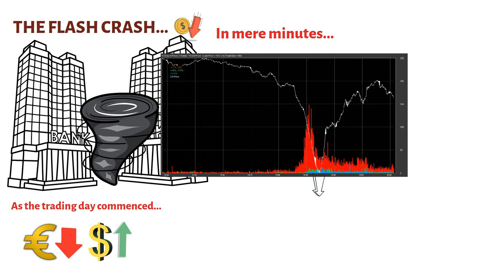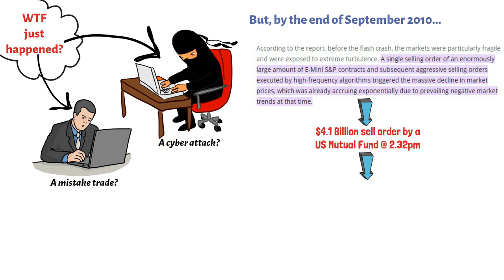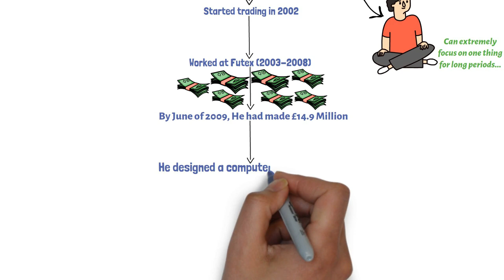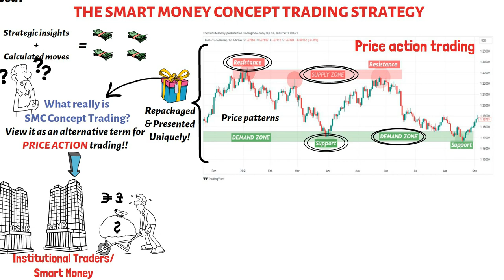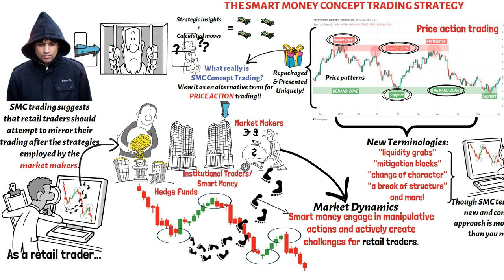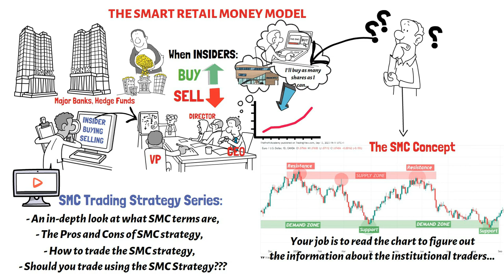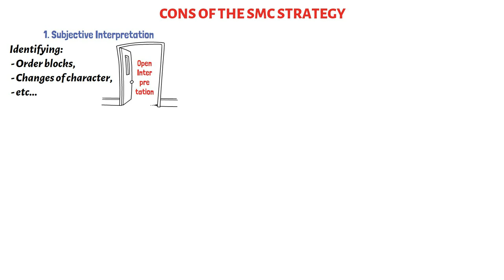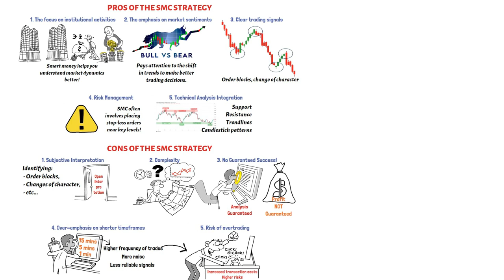Smart Money Concepts EXPLAINED (Part 1)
In this Smart Money Concept Trading Strategy series, we will take an in-depth look at the Smart Money Concepts, advantages and disadvantages, trading strategy and answer the most important question - Should you trade using the Smart Money Concepts?

This will equip you with the necessary insights to make informed decisions about integrating this approach into your trading toolkit or not.

The content presented here, along with any downloadable resources accessible through this channel, is not intended to be considered or interpreted as financial advice. I am not a qualified attorney, accountant, or financial advisor, and I am not representing myself as such. The information provided on this channel should not be regarded as a replacement for personalized financial advice from a professional who is familiar with your specific circumstances.

While we have made diligent efforts to ensure the accuracy and usefulness of the information and resources available here, it is essential to understand that nothing on this channel should be seen as a suggestion to forego consulting with a financial expert regarding your unique situation. Always seek guidance from a qualified professional.